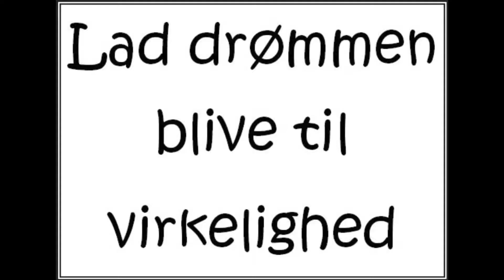Socialrealismen - Silje og Frederikke